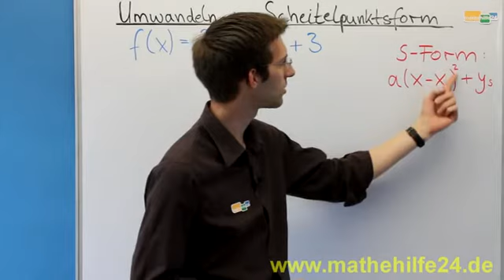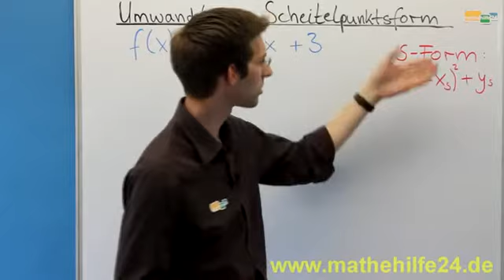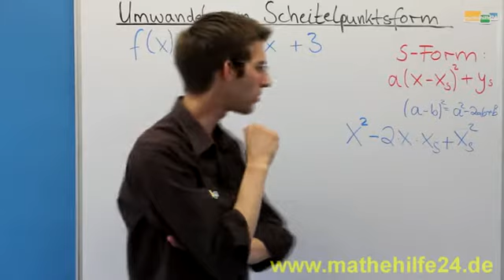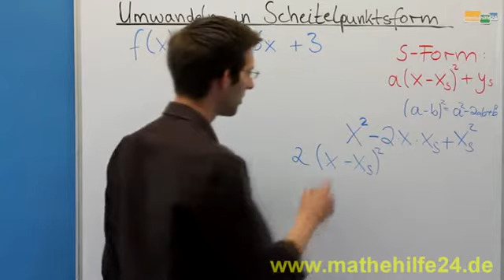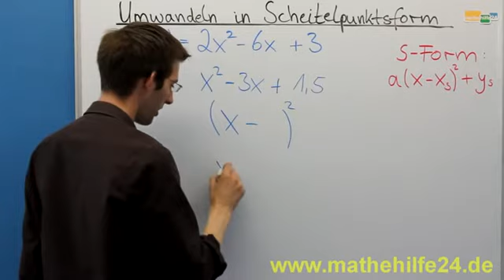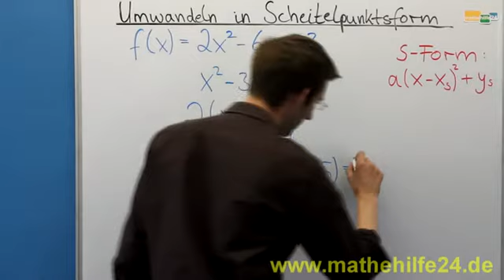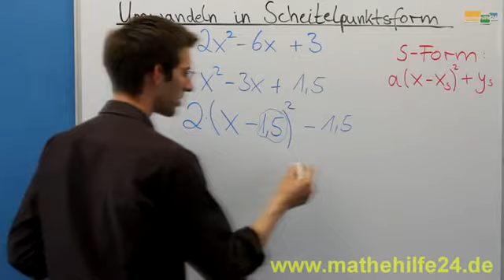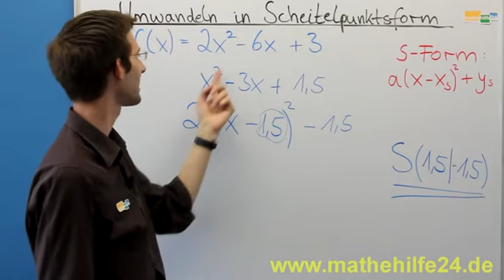Scheitelpunktform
Scheitelpunktform einer quadratischen Funktion bestimmen und dabei von der Normalform in die Scheitelpunktform umwandeln.
Wie bestimmt man die Scheitelpunktform?

Viel Erfolg in Mathe